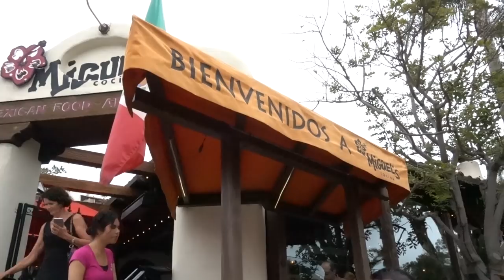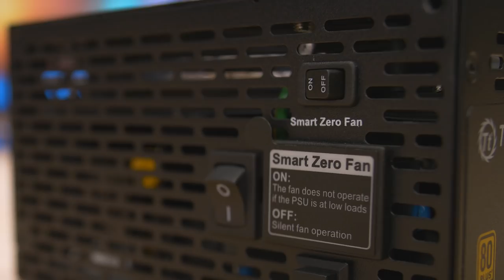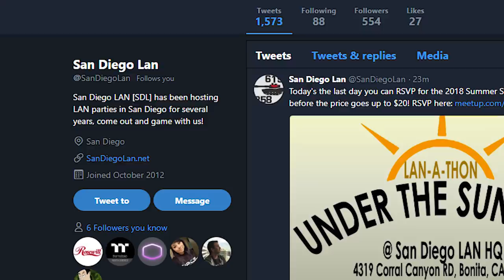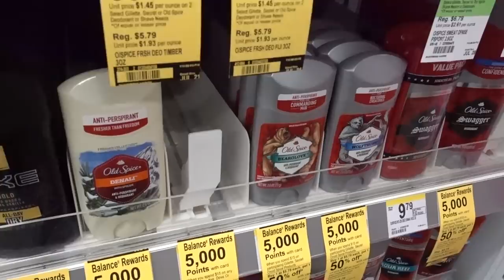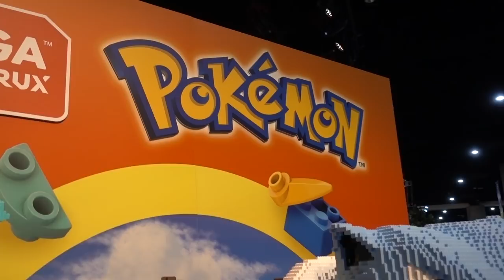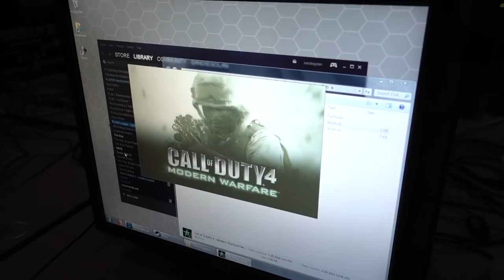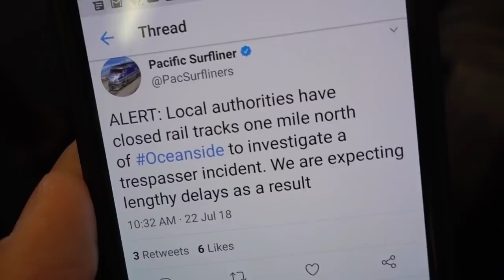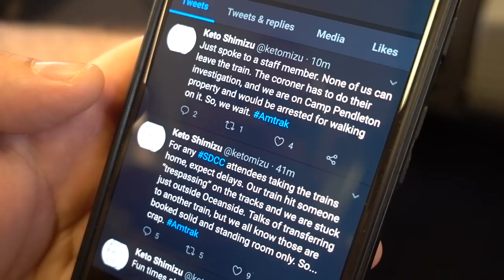What happens at Comic Con...goes on the Internet!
Level up your power delivery with Thermaltake Toughpower Grand RGB PSUs

Here's a look inside some of the crazy fun-filled adventures we had at San Diego Comic Con 2018!

✉ SEND FAN MAIL TO:
Bitwit